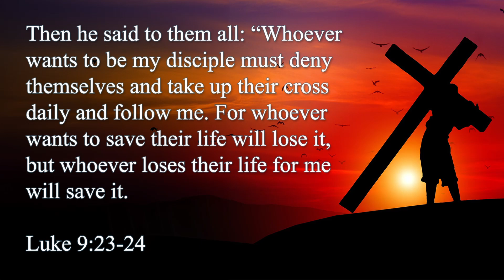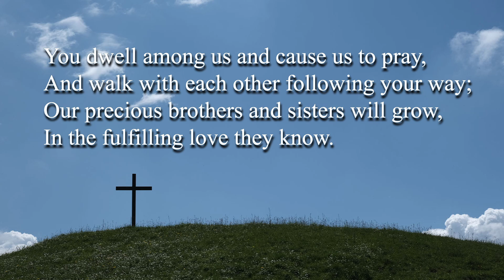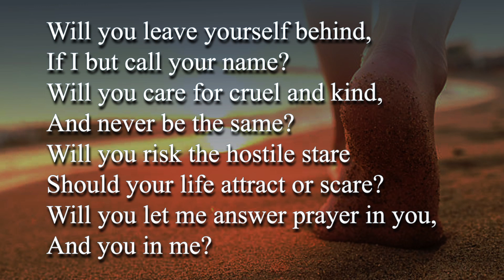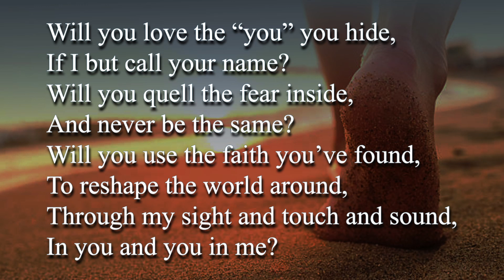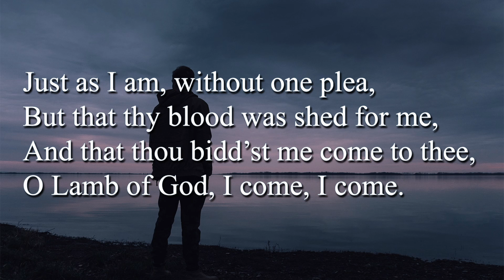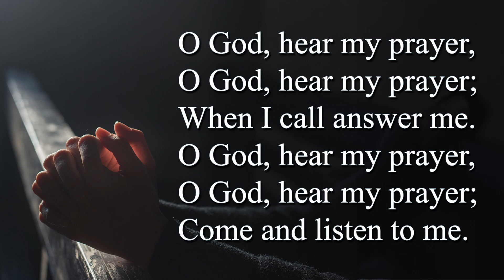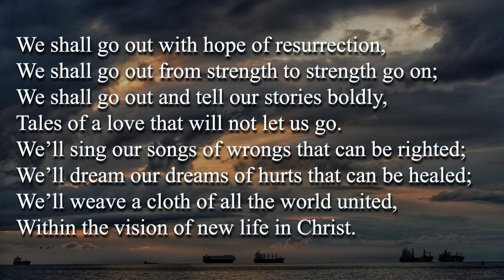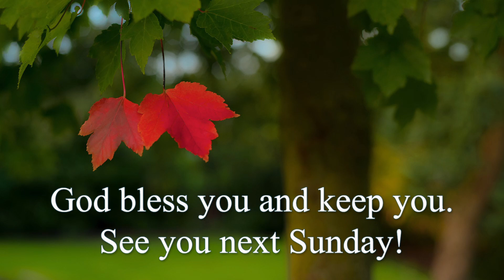September 8 2024 Sunday Service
Recorded at Newburgh United Church.

Featuring the Newburgh and Centreville combined choir performing “One Pair of Hands” led by Gail Squires.

If you wish to support our churches, you can send your church and Mission and Service offerings to your church treasurer at:

Newburgh United Church
339 Academy Street, Box 188
Newburgh, ON
K0K 2S0

Centreville Memorial United Church
264 Curl Road, RR # 2 Yarker, ON K0K - 3N0